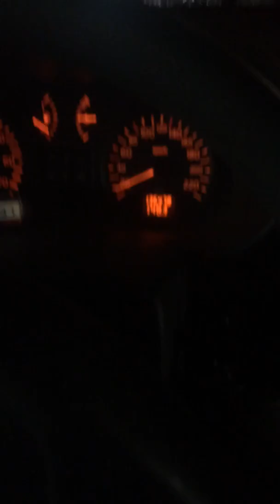Amazing grace Ronja Memselius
Amazing Grace
På väg i bilen med Mamma Dec 2016